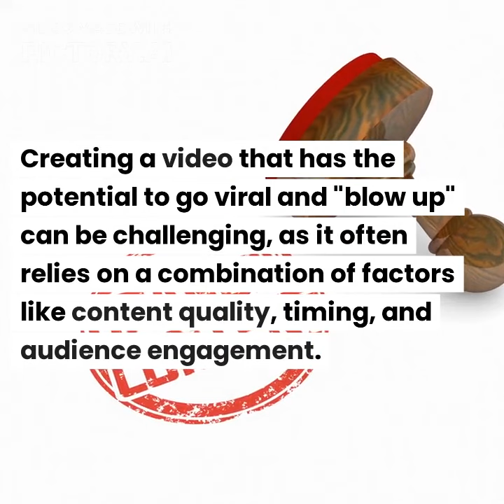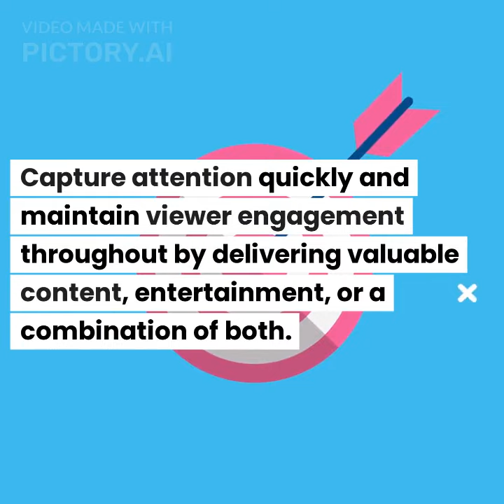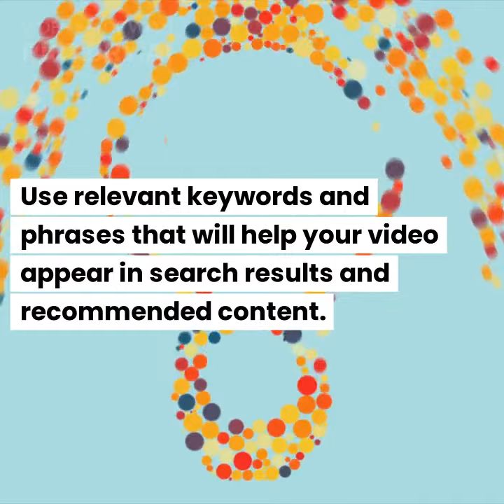How To Create A Killer YouTube Channel!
Creating a video that has the potential to go viral and "blow up" can be challenging, as it often relies on a combination of factors like content quality, timing, and audience engagement. While there is no guaranteed formula, here are some tips to help you create a video with the potential to gain significant attention. Remember, while these tips can increase your chances of creating a compelling video, viral success is not guaranteed. Building an audience, engaging with your viewers, and consistently creating high-quality content are essential for long-term success on platforms like YouTube.